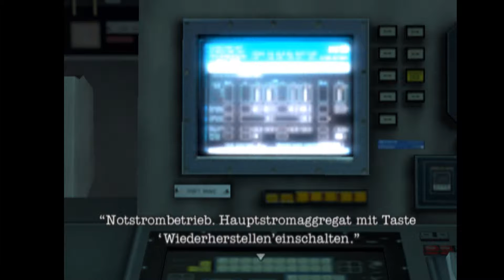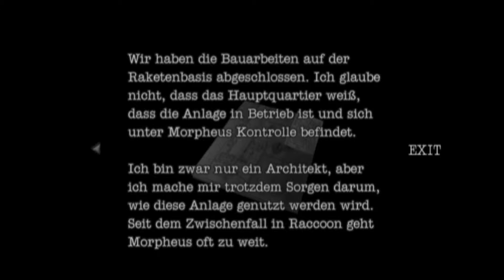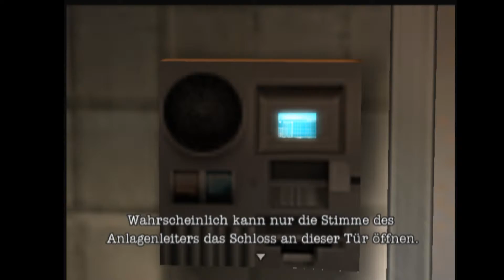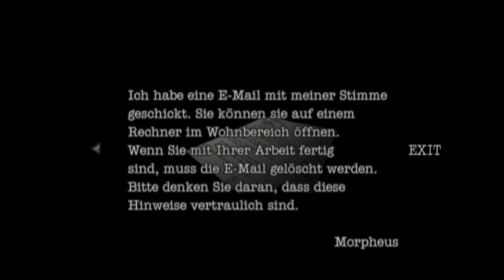#8 Oh hey, mein Arbeitsplatz in Resident Evil Dead Aim? LP [German Gameplay]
Let's Play Resident Evil Dead Aim
Resident Evil Dead Aim
Ein Third Person Light Gun Shooter Video Game von Capcom (2003)

Beschreibung:
Obwohl die Umbrella Corporation tausende Unschuldige auf dem Gewissen hat, entwickelt sie weiterhin biologische Waffen. Vor drei Tagen wurde in der Pariser Zweigstelle des Umbrella Entwicklungszentrums der T-Virus gestohlen. Ein Luxus-Kreuzfahrtschiff, Eigentum der Umbrella Corporation, mit wichtigen Personen aus verschiedenen Ländern an Bord wurde gestern entführt. Nun ist es die Aufgabe von Bruce McGivern, die Sachlage aufzuklären und nach Möglichkeit die Täter zu fassen. Gleich nach seinem Eintreffen auf dem Schiff findet er heraus, dass Morpheus D. Duvall hinter allem steckt. Nur durch die Hilfe von einer Unbekannten konnte er das erste Zusammentreffen mit ihm überleben. Wie sich herausstellt, wurde Morpheus von der Umbrella Corporation gefeuert und setzte in seinem Wahn die gesamte Besatzung des Schiffes dem T-Virus aus. Sich selbst infizierte er später auch, um die vollendete Macht zu bekommen. Im Kampf gegen die Zombies trifft Bruce die Unbekannte wieder, die sich als Fongling vorstellt und die gleiche Mission wie er vom chinesischen Sicherheitsministerium bekommen hat. (Quelle: Wikipedia)